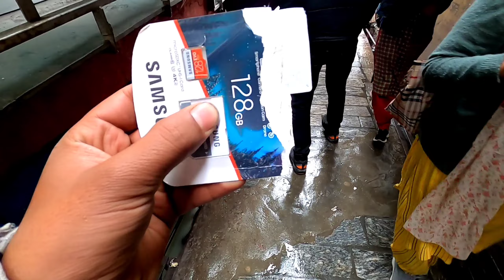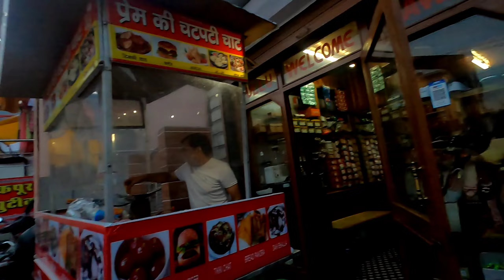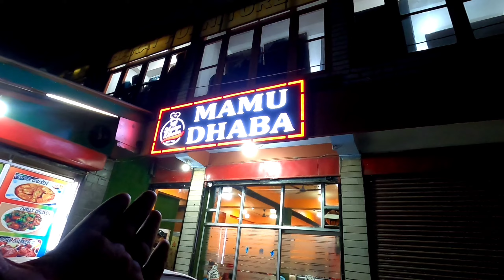Nainital ya Manali ? || Keylong to Manali via Atal Tunnel Rohtang || Himalayan Traveler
Hero go pro 9

BEST CAMPING TENT

Best waterproof shoes

Best Rucksack bags for tracking

Best sleeping bag

Best DSLR for Vlogging

Best Drone

Best tripod

Hero go pro 8

MY MOBILE

Best gimble for mobile